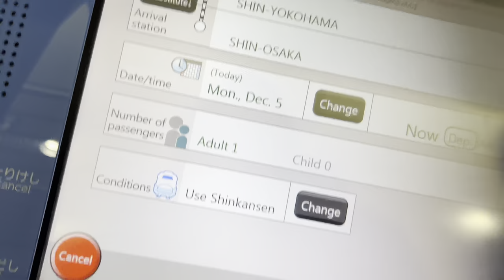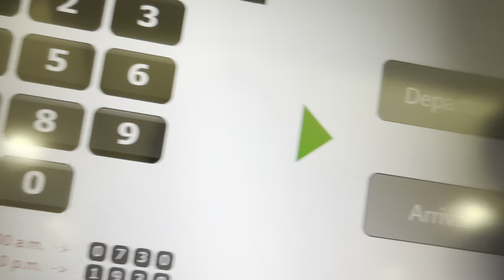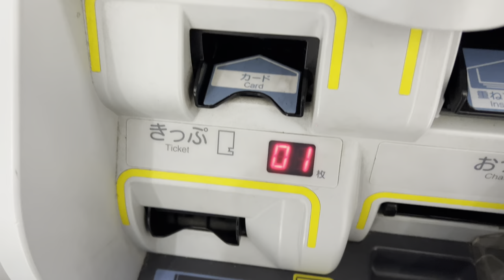Reserving JR Shinkansen/Bullet Train Seats on TVM with JR Pass (December 2022)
Mainly doing this for a friend going to Japan, but perhaps it may helps others out. Personally after my previous trip in 2019, I decided to do my best not to use the unreserved cars on the bullet train again. Often times there were no seats, and people often delayed the train, hence the introduction of the requirement to reserve seats if carrying “oversized” luggage. I understand the appeal of hoping on and off bullet trains while using the JR Pass, but after using the reservation system, I felt so much more relaxed.

I was actually living in Japan when I recorded this (on a Tourist Visa), so I didn’t need to carry around my “oversized” luggage, just a carry-on was justified.

No voiceovers

Lastly, with the QR code implementation, it is now not only possible to reserve seats on all JR Limited Express and Shinkansen Train via TVM, but having to show the pass to the station attendant is no longer required unless you’re like me who definitely overused the pass for far more than it was worth. On the last day of the pass validity, the machines could no longer read it so I had to show station attendants the pass before entering.